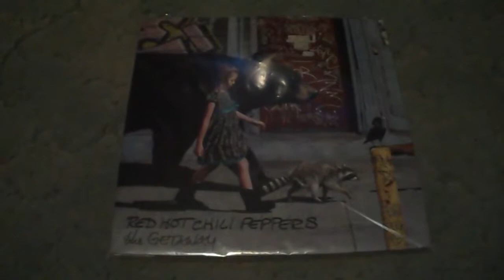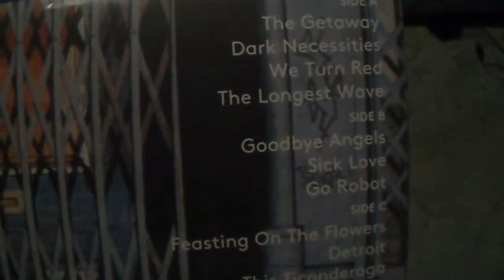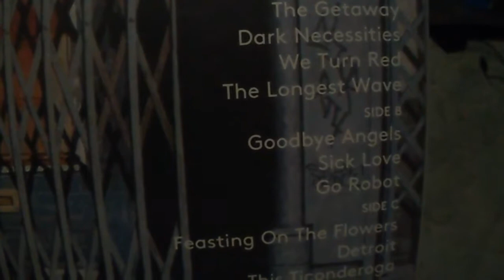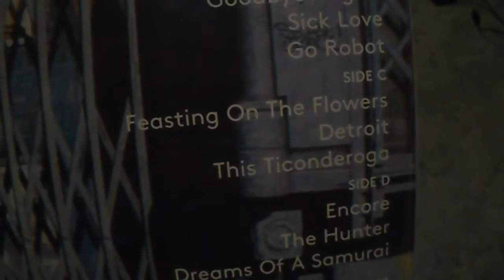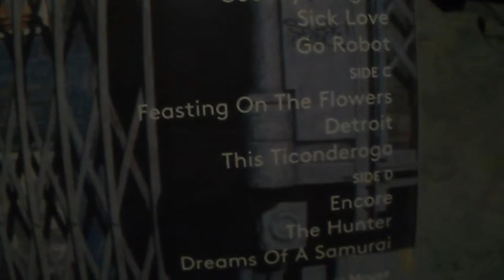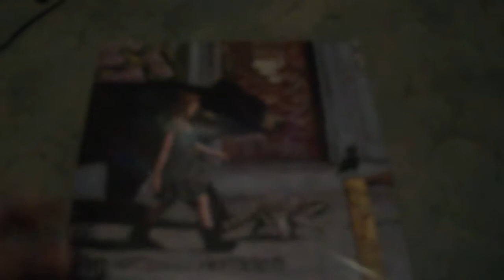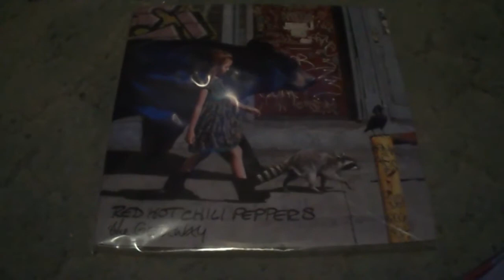Red Hot Chili Peppers The Getaway Album Review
This is my review of RHCP's most recent album, 2016's The Getaway.